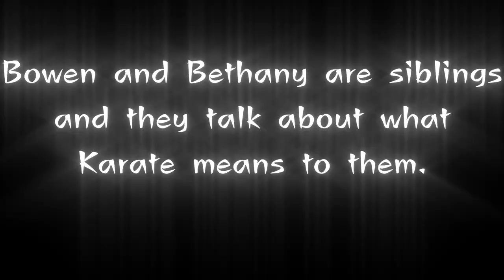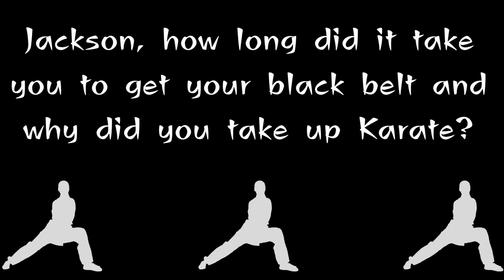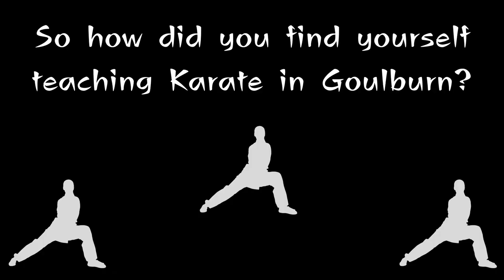Lambert Karate Dojo Mini Documentary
A short documentary about the Lambert Karate Dojo & Family Fitness Centre. Established in Goulburn in 1981 by Shihan David Lambert, the Dojo is a proud and fully recognised member of IOGKF International, under Sensei Tetsuji Nakamura. Today the Dojo operates in the hands of Sensei David Lambert jr, his wife Sensei Shenae, and a group of Shihan Lambert's original students.